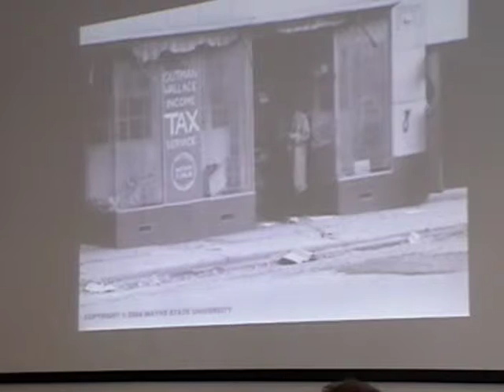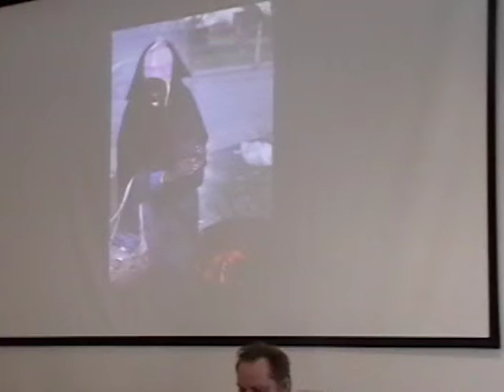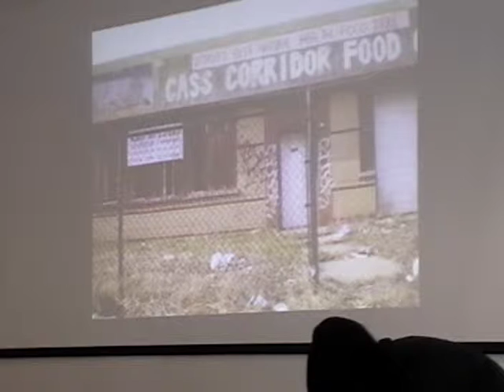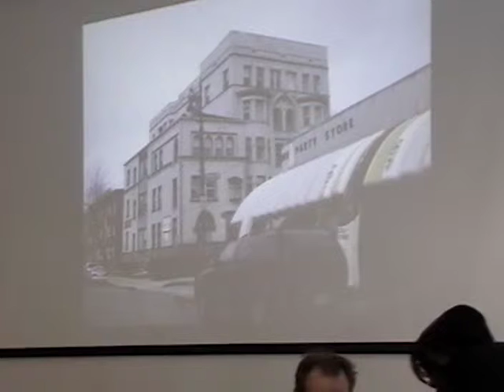Frank Koscielski Fall Symposium 2011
Frank Koscielski